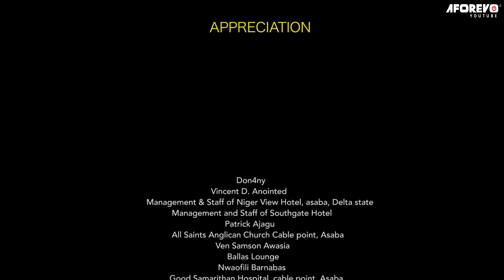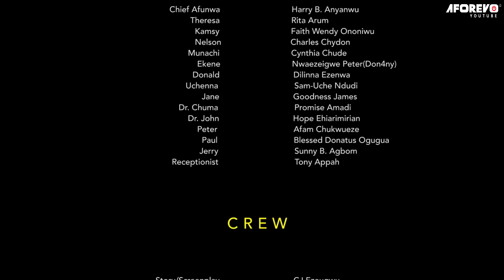𝐋𝐚 𝐏𝐚𝐮𝐯𝐫𝐞 𝐕𝐞𝐮𝐯𝐞 𝐃𝐚𝐧𝐬 𝐔𝐧 𝐕𝐢𝐥𝐥𝐚𝐠𝐞 𝐌𝐚𝐥é𝐟𝐢𝐪𝐮𝐞 - 𝐅𝐢𝐥𝐦 𝐍𝐢𝐠𝐞𝐫𝐢𝐚𝐧 𝐅𝐫𝐚𝐧𝐜𝐚𝐢𝐬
Af/Name: French Follow My Footsteps